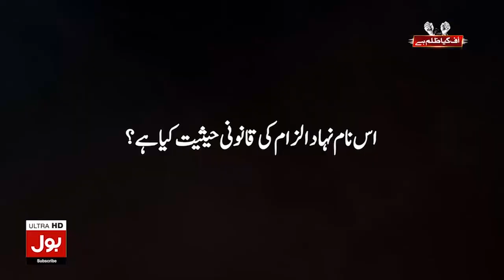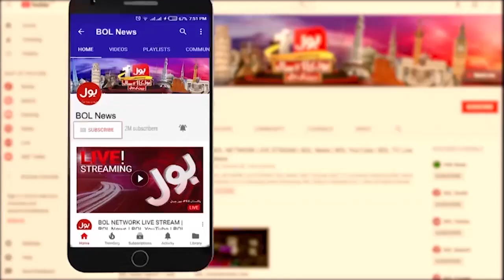PMLN Big Announcement | Election Latest Updates | Breaking News